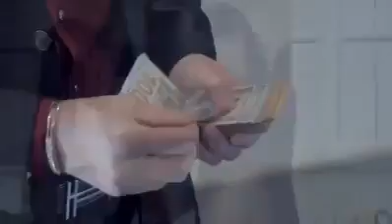Ketika Harta Merubah Segalanya (Cover Lagu Rantau Den Pajauh )